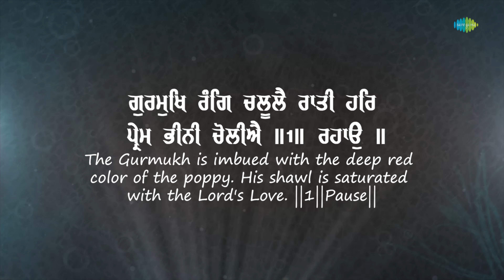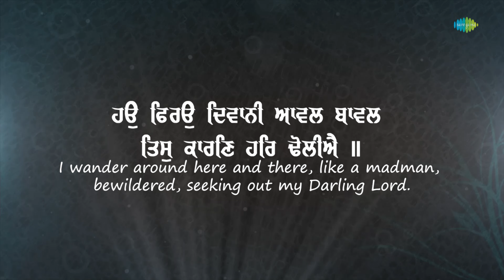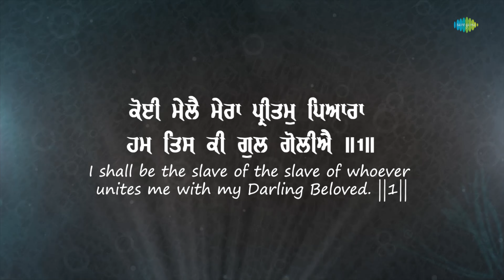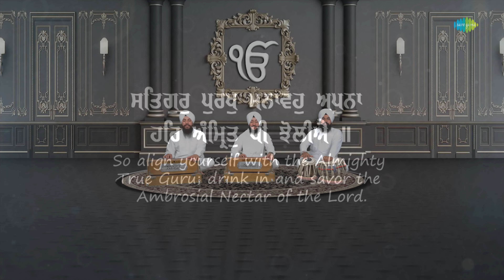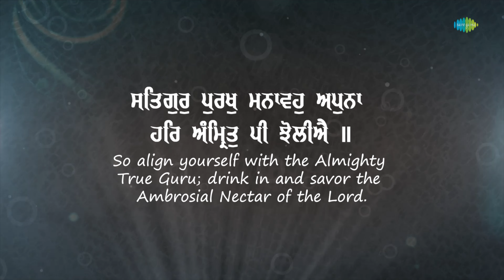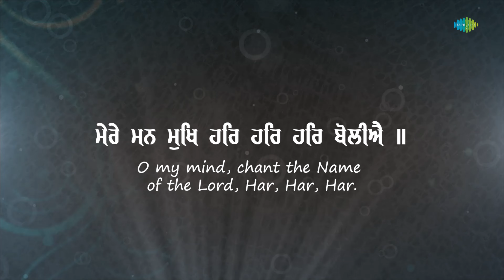Mere Man Mukh Har Har Har Boliye | Bhai Jaskaran Singh | Parvinder Singh Babbu | Gurbani Kirtan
ਗੁਰਬਾਣੀ ਕੀਰਤਨਾਂ ਦੀਆਂ ਮਨਮੋਹਕ ਧੁਨਾਂ ਦੁਆਰਾ ਬ੍ਰਹਮ ਕਿਰਪਾ ਦਾ ਅਨੁਭਵ ਕਰੋ ।ਪਵਿੱਤਰ ਭਜਨਾਂ ਨੂੰ ਅਧਿਆਤਮਿਕਤਾ ਦੇ ਤੱਤ ਨੂੰ ਜਗਾਉਂਦੇ ਹੋਏ, ਤੁਹਾਨੂੰ ਸ਼ਾਂਤੀ ਦੇ ਕੋਕੂਨ ਵਿੱਚ ਢੱਕਣ ਦੀ ਆਗਿਆ ਦਿਓ।

Experience the divine grace through the enchanting melodies of Gurbani Kirtans .Allow the sacred hymns to envelop you in a cocoon of tranquility, awakening the essence of spirituality.

Credits:-

Singer: Bhai Jaskaran Singh
Music Director: Parvinder Singh Babbu
Lyricist: Traditional
Featuring: Bhai Jaskaran Singh

 / saregamagurbani